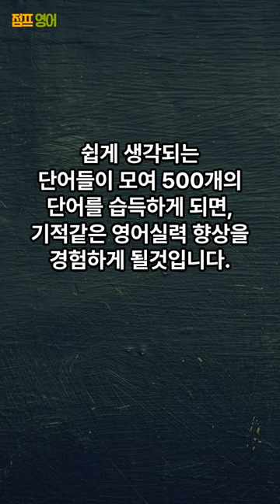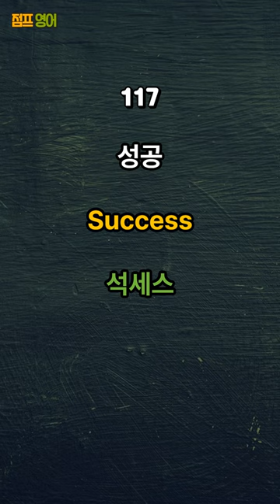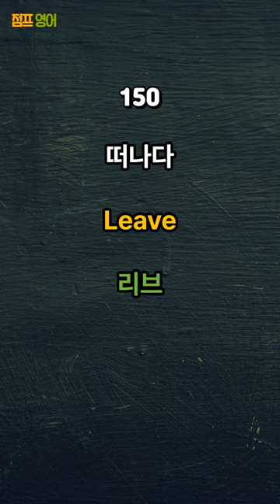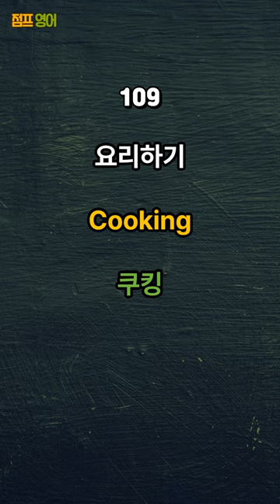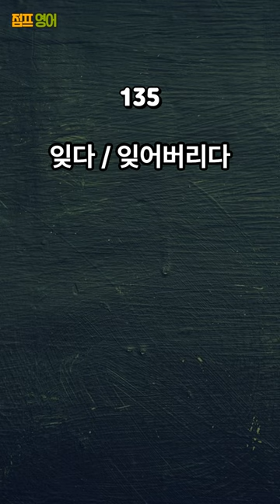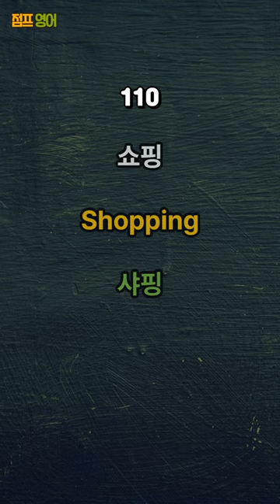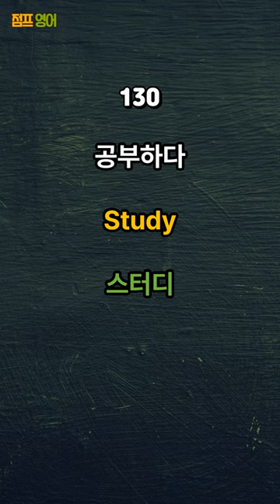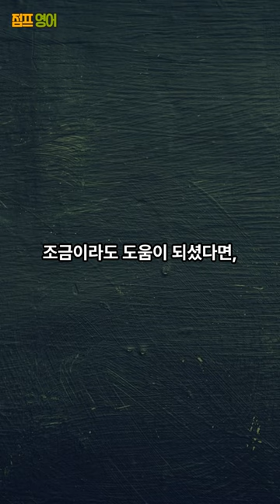[기초영어단어 3편] 듣기만 하면 외워지는 영어 초보 레벨 Beginner 500 영어단어 | 초보영어 | 영어단어공부 | 영어듣기 | 영어기초단어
듣기만 하면 외워지는 영어 초보 레벨 Beginner 영어 단어 3편

영어 초보 레벨 Beginner과정 영단어 500개 중 3편을 준비했습니다.

3번 반복 하여 학습할 것입니다.

500개의 단어를 습득하게 되면